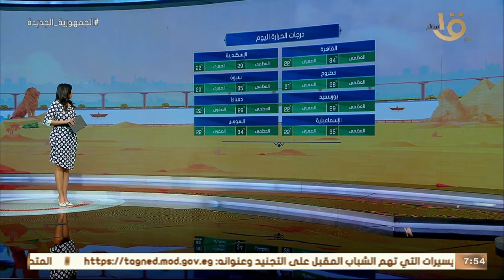صباح الخير يا مصر | بيان بدرجات الحرارة المتوقعة اليوم